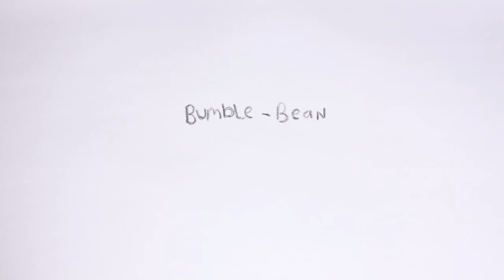Bumble-Bean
Animation project based on Hybridity